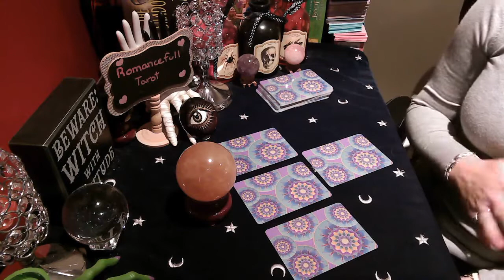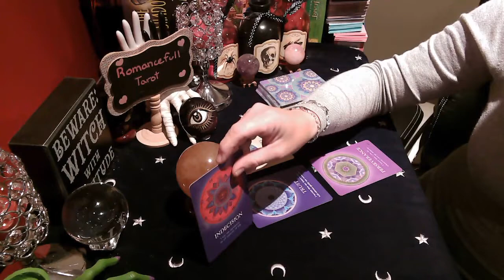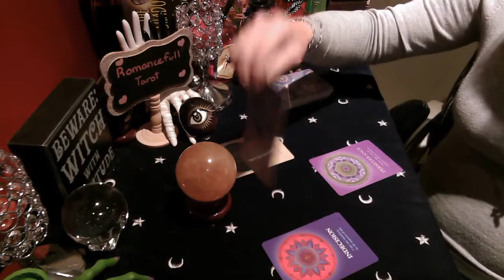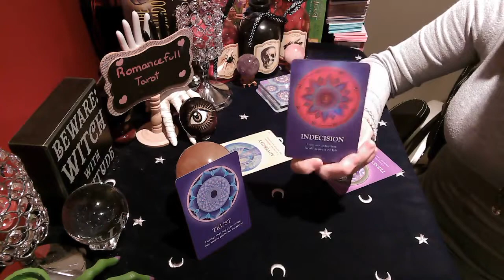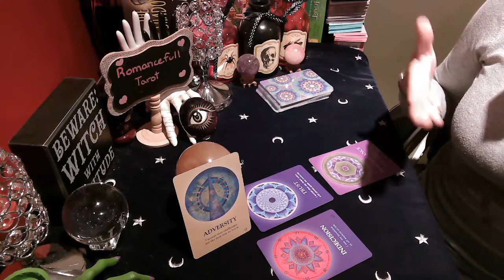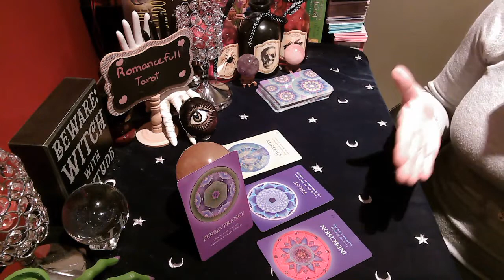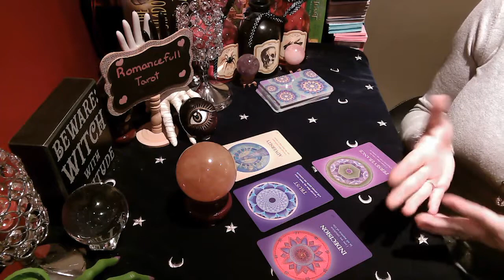💥LEO💥💘💘 THE UNIVERSE DELIVERS YOUR SOUL'S JOURNEY💘💘⚠⚠MUST HEAR NOW⚠TAROT READING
Quick 1 question reading : 30 US
Mini Reading: 2-3 Questions $60.00 US
Emergency Mini reading : 80 US ( return within 24 hours)